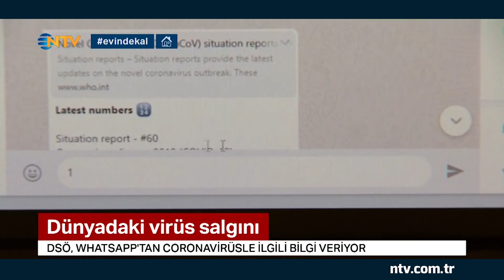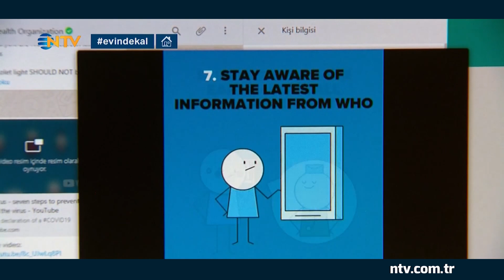Dünya Sağlık Örgütü'nden Coronavirüs hakkında WhatsApp bilgilendirmesi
Dünyanın gündemi uzun süredir aynı; Coronavirüs salgını... Salgınla ilgili en büyük sorunlardan biri de bilgi kirliliği... Birçok yanlış bilgi sosyal medyada yayılıyor. Dünya Sağlık Örgütü bunun önüne geçmek için virüsle ilgili bilgilere WhatsApp'tan cevap veriyor. Yani telefonlarımızdan salgınla en yetkin kurumlardan birine, Dünya Sağlık Örgütü'ne ulaşmak mümkün...